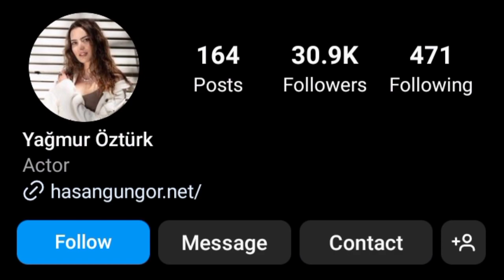Erkan Meriç And Yağmur Öztürk Real Life Partner 2023